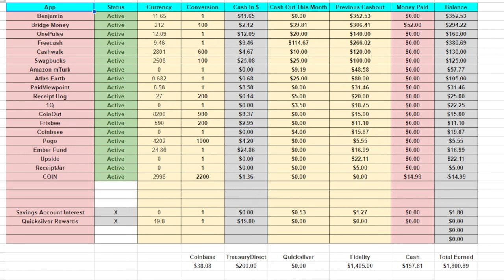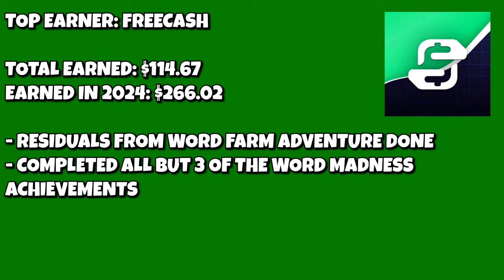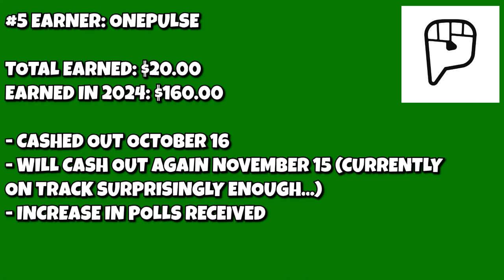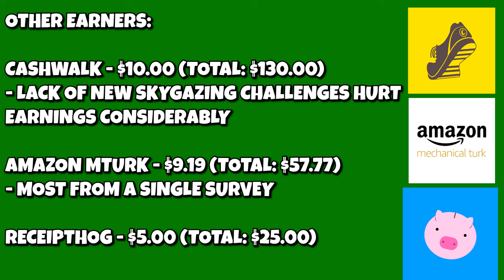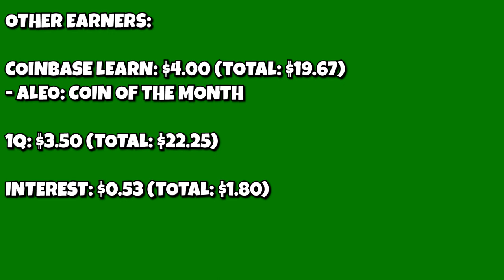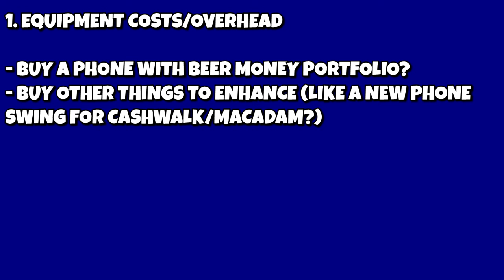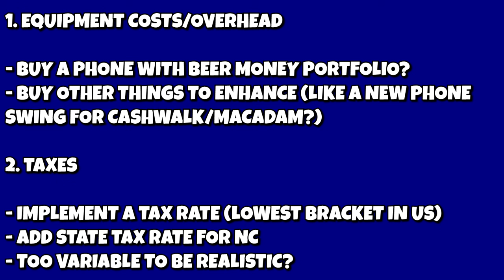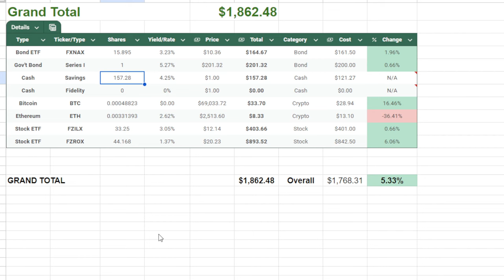October 2024 Beer Money Portfolio & Atlas Earth Month-in-Review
0:00 Intro
0:43 The Big 5/Investments
5:37 Atlas Earth RL Account Progress
7:43 The Experiment Going Forward
10:39 Outro